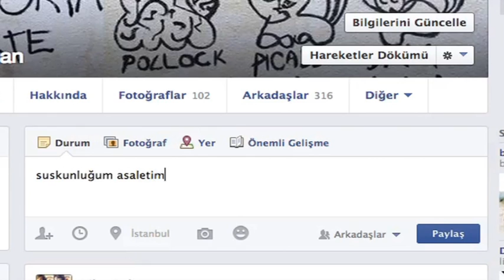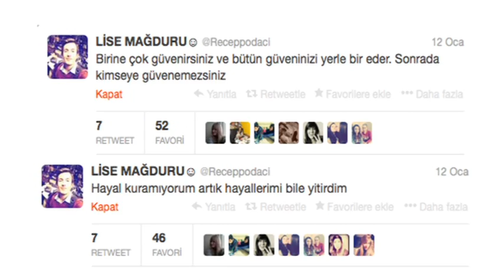Okan Bayülgen Sunar: Dunning - Aşk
habertürk kanalında yayınlanan dunning konulu programa ait belgesel